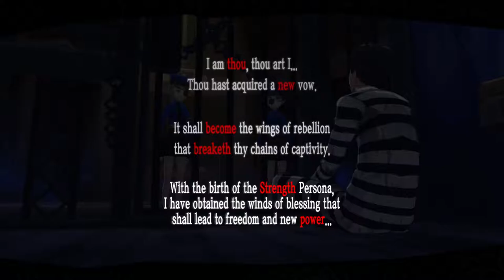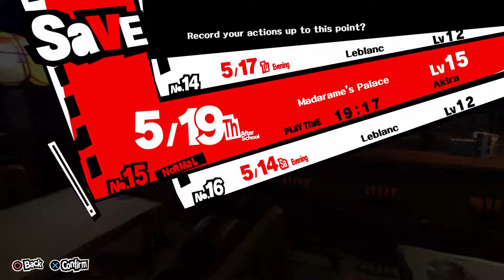Let's Play Persona 5 018 -- Yusuke's Renaissance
As the game not-so-subtly hinted at, there's a barrier in Madarame's Palace. One we need to spend a little bit extra time getting through than normal. Luckily, we're dealing with the cognative world, so we just gotta change Madarame's cognition before we change Madarame's heart.

Also Yusuke is a thing now, so that's cool.